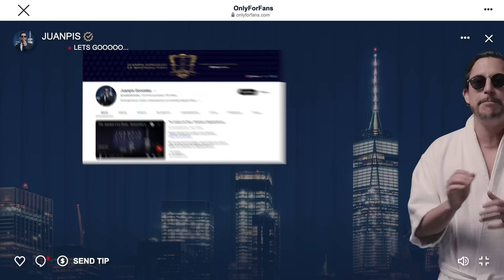El Boletín del Gomelo - Entrevista a Carlos Galán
Mkis, Carlos Fernando Galán es experto en quemadas porque esta es la tercera vez que intenta ser Alcalde de Tabogo. O sea, weon, hasta a mí que soy una gonoryan me da lástima esa rogadera aunque el man diga que esta vez no va a oler a quemado. ¿Será? Here you have, otro Boletín del Gomelo.